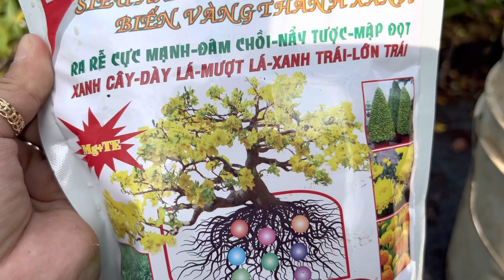Cách sử dụng bộ 3 dương rễ, 0397142252 hoặc 0947873959